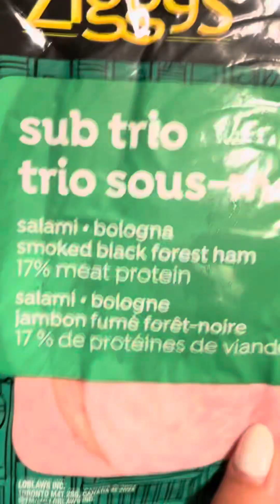PAGGAWA NG SANDWICH SA BAHAY I DITO SA CANADA